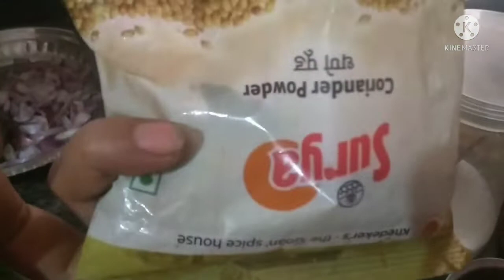Karnataka thali recipes 😋😋